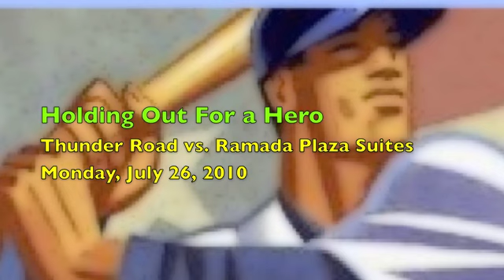07.26.10 Thunder Road vs Ramada Plaza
Thunder Road gives new meaning to the expression "on any given Sunday" by holding off league-leading Ramada Plaza to end the game 7-5.  John Stenseth makes the much needed game-ending final catch!